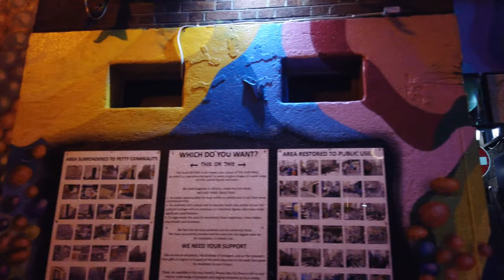Walking Tour of DUBLIN 4K 🇮🇪 (60fps UHD)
Dublin is the is the capital city of the Republic of Ireland. With many attractions, a big airport the city is the main tourist destination of the country.

We start our evening walk at the "The Spire", a 120m high steel pin on O'Connell Street near the old post office.

We walk North towards Parnell St and back to the shopping area via Moore St. Along Henry St are many shops yet our destination after the newer area of Dublin is the Temple Bar on the other side of the Liffey River at around 13:30.

We cross over to the Temple Bar district via the pedestrian Ha'penny Bridge and now see the colorful Dublin pubs and restaurants the city is famous for.

We check out several streets in and around Temple Bar the Dublin vibe before we end the walk back on O'Connell Street.